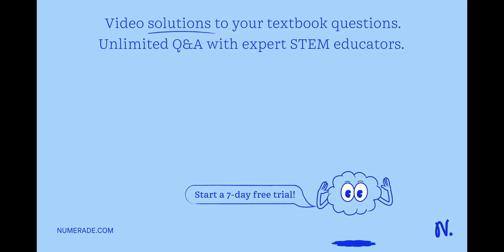1. sebutkanlah jumlah simetri lipat dan simetri putar bangun segi lima beraturan... 2. sebutkan ben…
1. sebutkanlah jumlah simetri lipat dan simetri putar bangun segi lima beraturan... 2. sebutkan benda benda konkret memiliki simetri lipat. 3. sebutkan jumlah simetri lipat dan simetri putar bangun segitiga sama kaki...